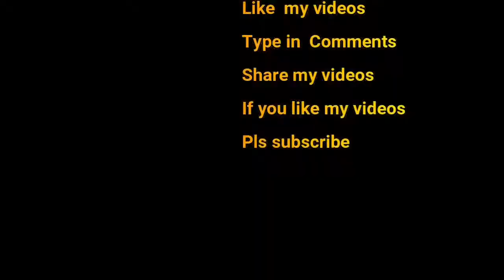Chicken tikka with potato vegies